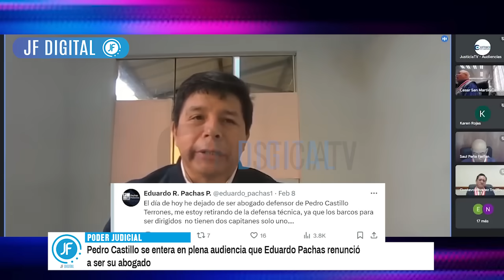PEDRO CASTILLO SE ENTERA EN AUDIENCIA QUE EDUARDO PACHAS RENUNCIO HACE TIEMPO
El expresidente Pedro Castillo se enteró en la audiencia judicial de este viernes 26 de abril que el abogado Eduardo Pachas renunció a ejercer su defensa legal en el proceso que se le sigue por rebelión, por el fallido golpe de Estado del 7 de diciembre de 2022.